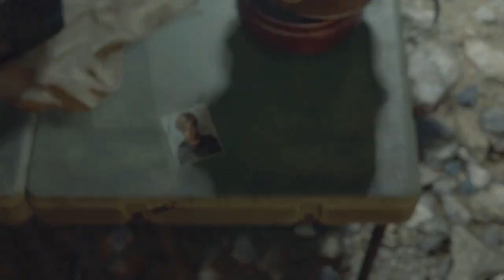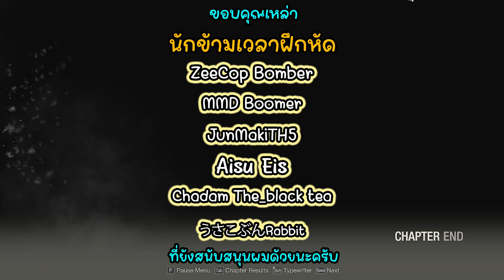Resident Evil 4 Remake Part 9 l เป็นบอสไฟต์ที่มันและกวนที่สุด!!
sora residentevil4remake re4remake residentevil4remake ต้องรีบพาแอสลีย์และเราเองไปรักษา แต่การต่อสู้กับ แจ็ค คลาวเซอร์ นั้นรออยู่

สนใจเกมและอยากดูรายละเอียดเกมได้ ที่นี่เลย

⏳ สมัครเป็นสมาชิกนักข้ามเวลากับพวกเราได้ ที่นี่เลย!

17:56 Regenerator มันมีตัวอัพเกรดด้วย!!
24:30 ช่วยทั้งแอสลีย์ และ ต้องเจอRegeneratorอีกแล้ว!!
35:09 เปิดเวบสู้กองทัพใหญ่
45:20 ทำเควสล่าบอสลับ Regenerator สีดำ
54:39 Lord Saddler ออกมาหาถึงที่
1:04:05 การต่อสู้ตัดสิน Leon VS Krauser